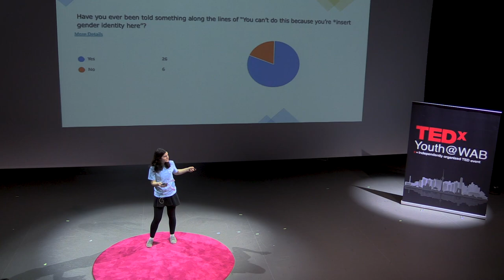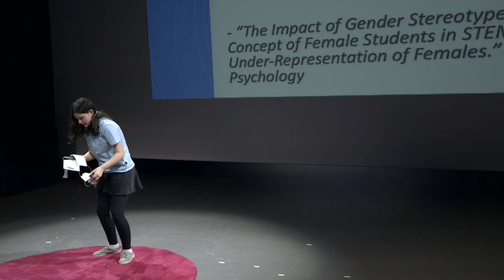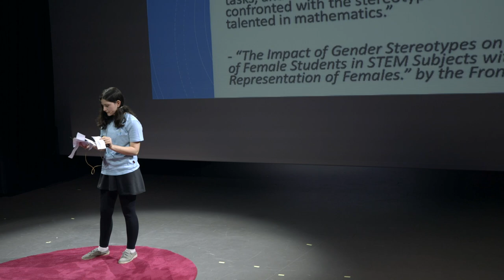The Dark Side of Gender Stereotypes | Izzy D’Alesandro | TEDxYouth@WAB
My name is Izzy D’Alesandro, and I am in Grade 8 at the Western Academy of Beijing in Beijing, China. I am originally from the United States, and my pronouns are they/them. My TED talk is about the issues of gender stereotypes and how as a society we need to adapt and move past them. These stereotypes don’t allow people to express themselves in the way they prefer. In my TED talk, I delve into how gender stereotypes affect people like you and me negatively, and just how common they are in society. My name is Izzy D’Alesandro, and I am in Grade 8 at the Western Academy of Beijing in Beijing, China. I am originally from the United States, and my pronouns are they/them. For my speech, I will be talking about the issues of gender stereotypes and how we need to adapt and move past them. These stereotypes don’t allow people to express themselves in the way they prefer. In my TED talk, I will delve into how gender stereotypes affect people like you and me negatively, and just how common they are in society. This talk was given at a TEDx event using the TED conference format but independently organized by a local community.